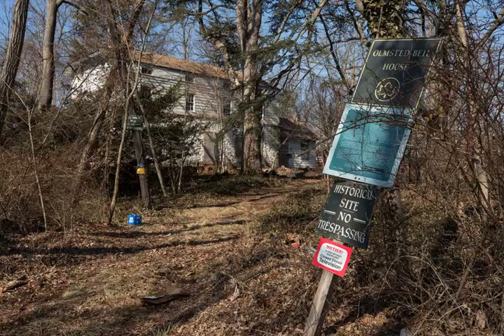Far From the Great Lawn Saving a Home Tied to Central Park